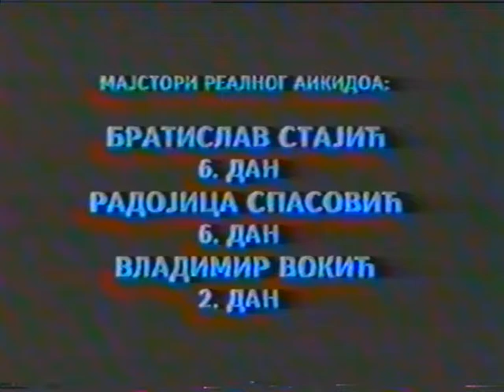АйкидоУчебныйПриемыМедленно(3из3)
Из архива. Оцифровано